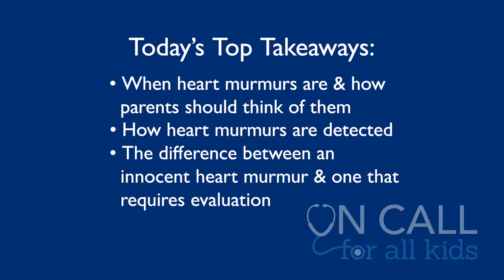How Serious is a Heart Murmur in a Child - On Call for All Kids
Innocent heart murmurs are normal sounds made by blood circulating through the heart and the blood vessels. The sounds result from blood traveling through the heart’s chambers and valves or through blood vessels near the heart. Ashish Shah, M.D., M.B.A., specializes in pediatric cardiology in the Johns Hopkins All Children’s Heart Institute. On this week’s On Call for All Kids, he gives parents important information about heart murmurs and what they should know.